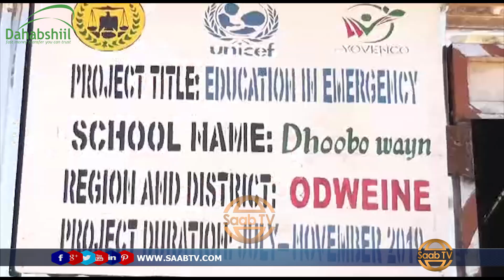Duqa Oodweyne iyo Badhasaab Ku Xigeenka oo Dhagax Dhigay Dugsi Laga Hir Gelinayo Dhooboweyne.